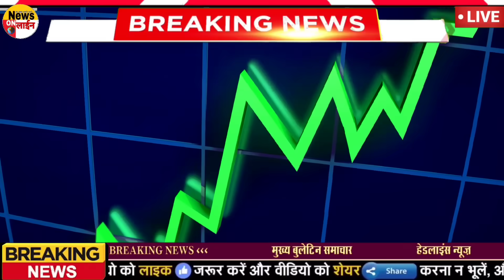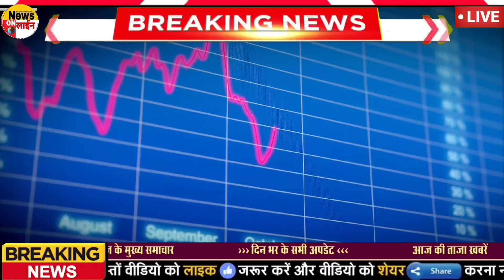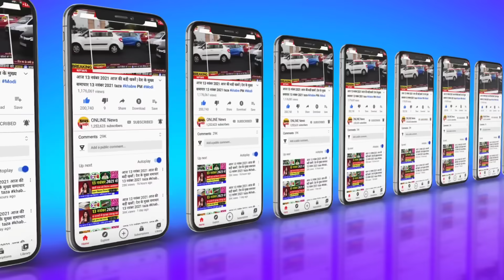Aaj ke mukhya samachar 9 April 2024 | aaj ka taaja khabar | Today Breaking news PM Kisan yojana